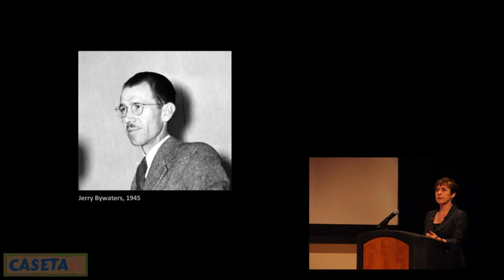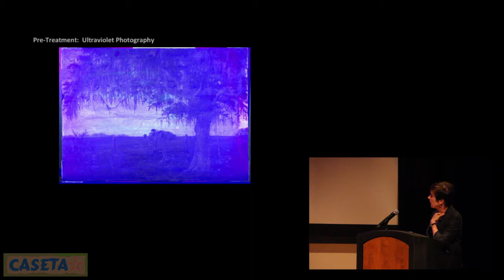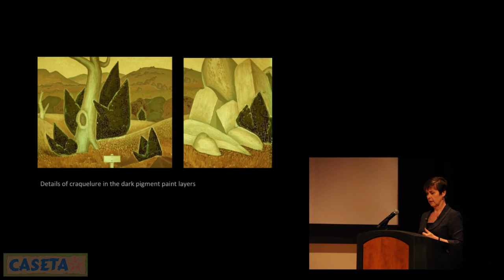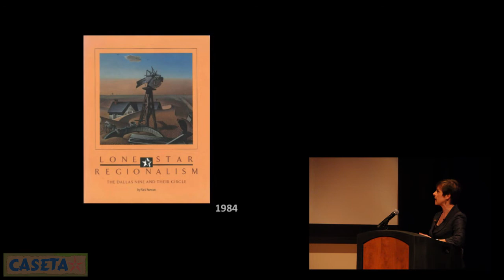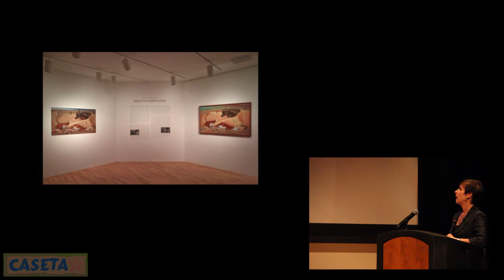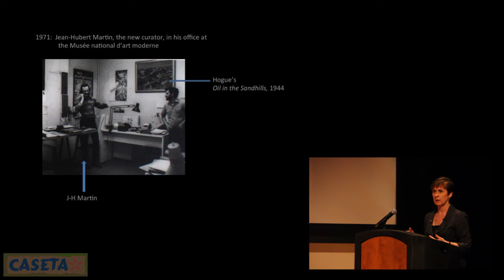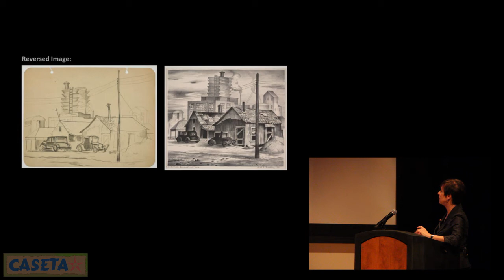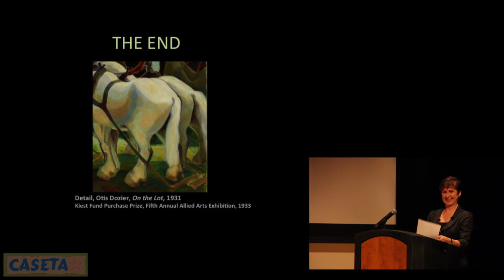2015 CASETA Symposium: Sue Canterbury, Mining the Legacy: Early Texas Art and the DMA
2015 CASETA Symposium: Sue Canterbury, Mining the Legacy: Early Texas Art and the DMA

13th Annual Texas Art Fair and Symposium on Early Texas Art at the Student Center Ballroom, University of Houston.